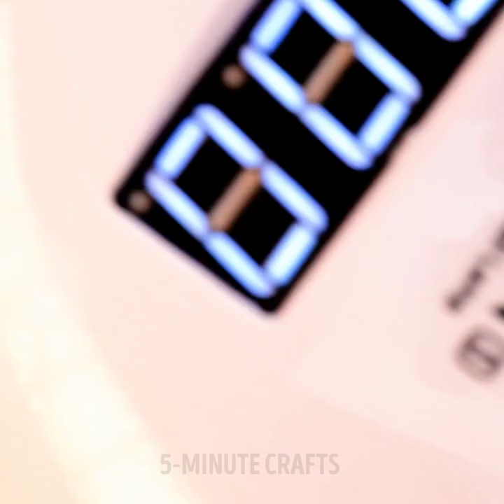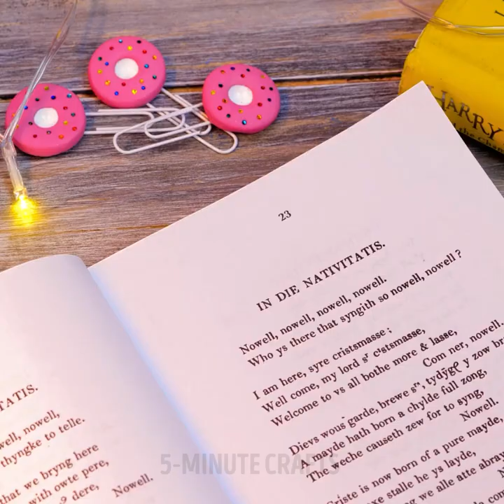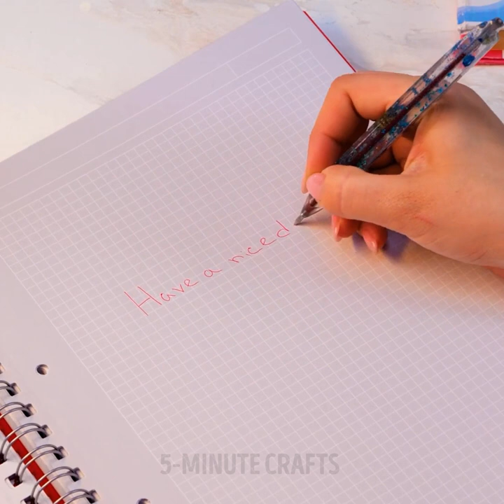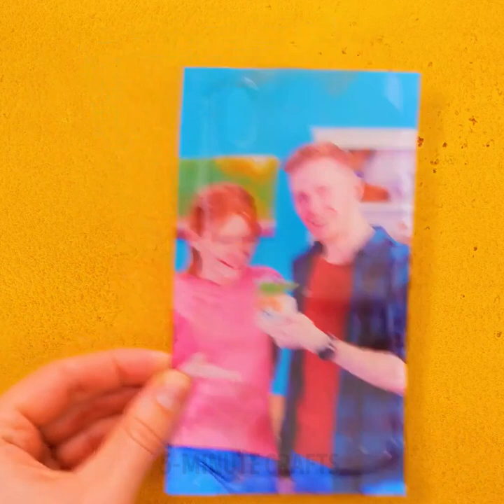Handmade DIY Epoxy Resin Crafts And Simple DIY Projects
TIMESTAMPS
0:01  Make An Incredible DIY Necklace With Spoon and Epoxy Resin
0:13 Cool DIY Backpack Accesory With Resin
0:46 Fancy Epoxy Resin DIY Idea For Your Home